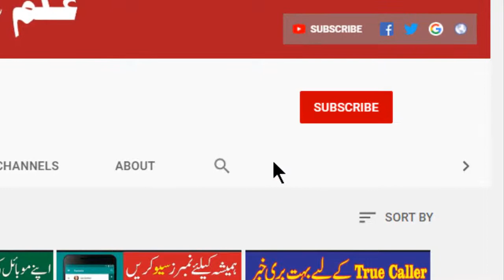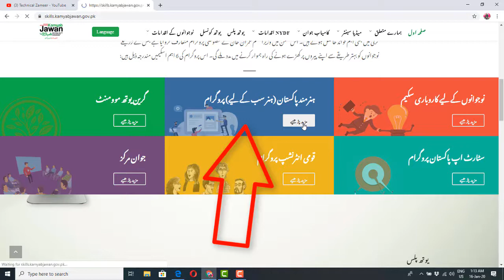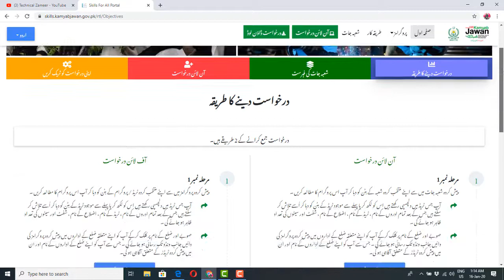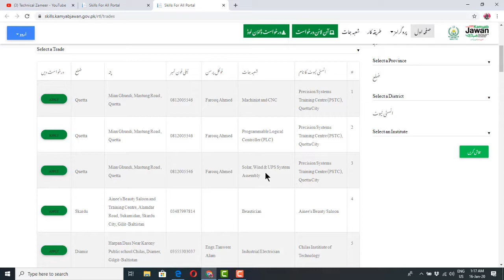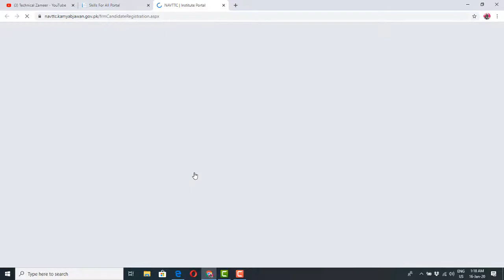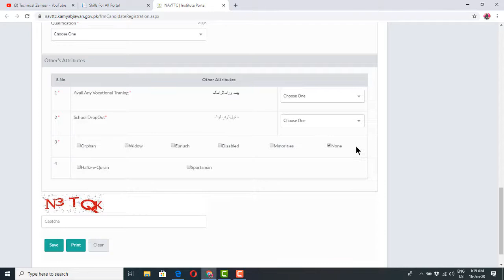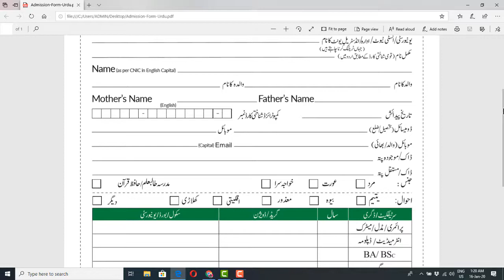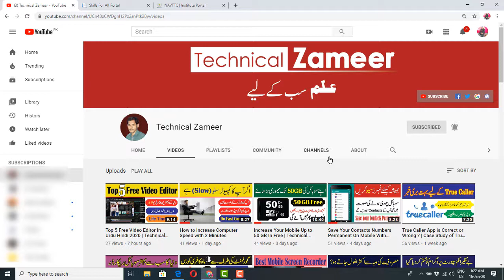ہنر مند جوان پروگرام کی مکمل معلومات اور اپلائی کا مکمل طریقہ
In this video i will tell you how to  How to apply to Hunarmand Jawan program. you can lean and complete detail about Hunarmand Jawan program.